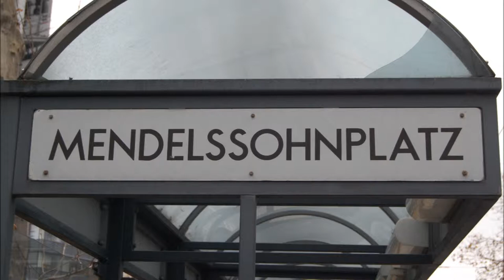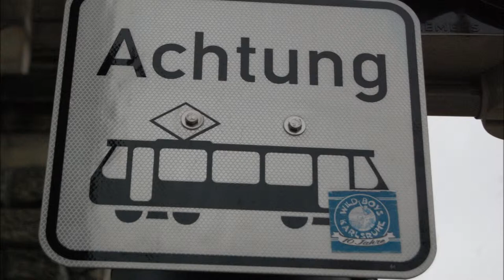trams video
Footage of some trams in Karlsruhe and Nottingham in December 2014. Karlsruhe and Nottingham are twinned. The empty bridge is called the Karlsruhe Friendship Bridge and is a major part of a new tram line being built at the present.